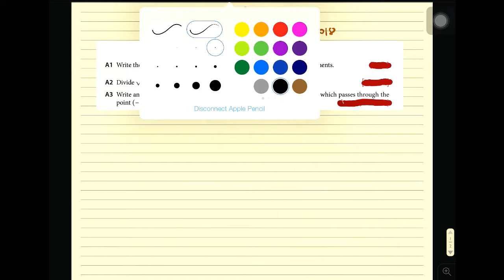MTAP REVIEWER FOR GRADE 8 ORAL ROUNDS PART 2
This video created by Teacher Gon will serve as tutorials for the upcoming MMC FINAL ROUND.
This video will help you understand some of the problems in MTAP Math Challenge.

please also visit our facebook page for more MTAP reviewers.